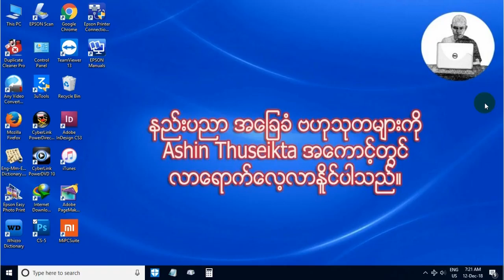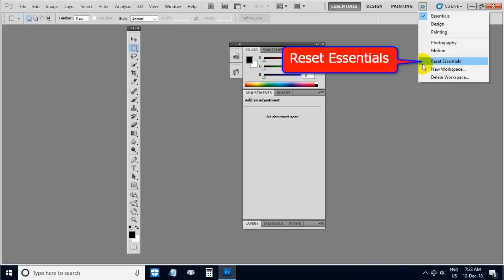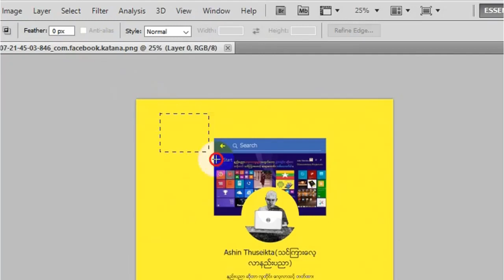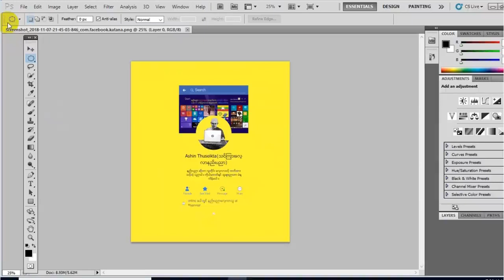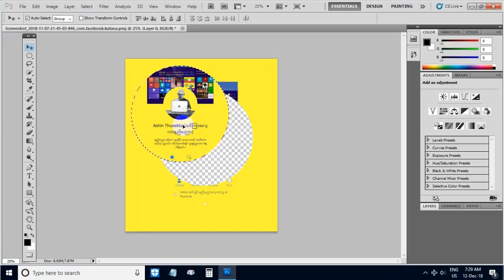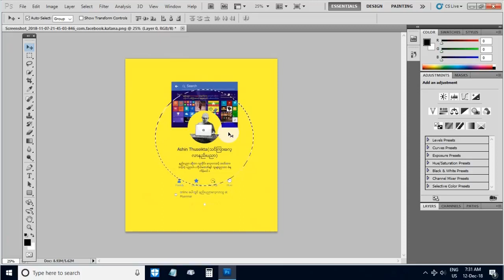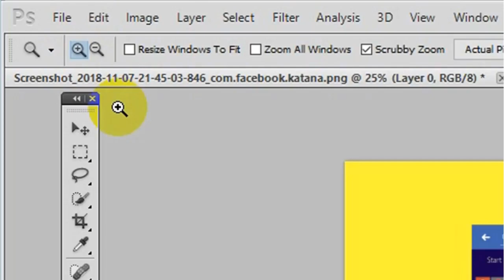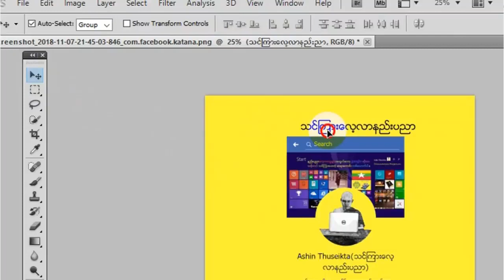Ashin Thuseikta Photoshop သင္ခန္းစာ 1